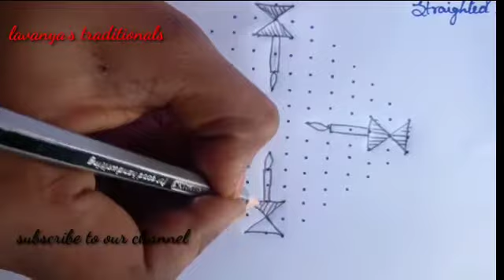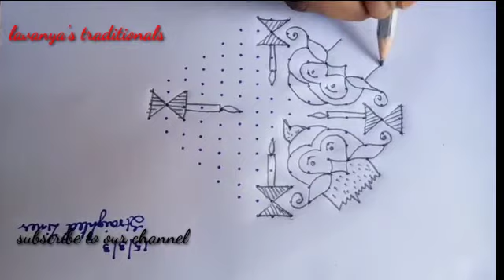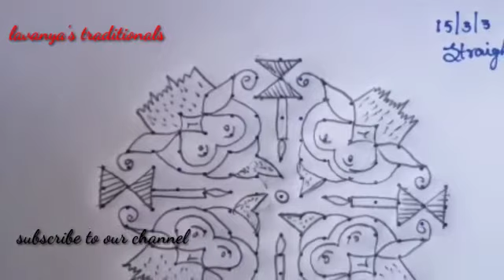christmas santa claus rangoli//lavanya's traditionals//christmas special rangoli